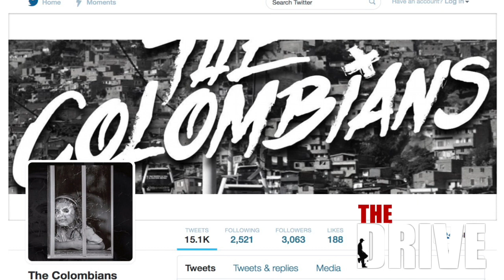MILLYZ THE DRIVE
From the Coast side of Cambridge, Millyz is in the first stages of launching his EP SHORT BUS and I must say it doesn't disappoint. If you didn't know he is related to JadaKiss, Well at least that is what Kiss said.